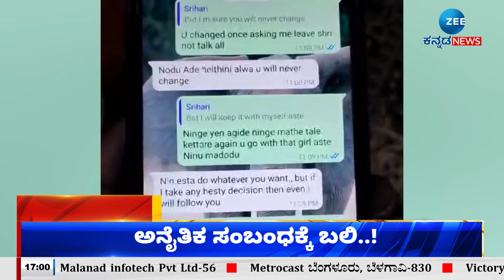ZEE KANNADA NEWS 5 PM HEADLINES (07/09/2024)